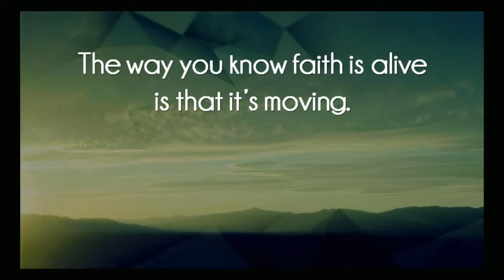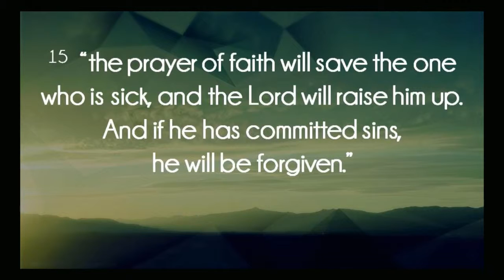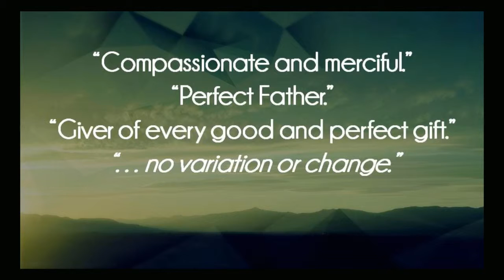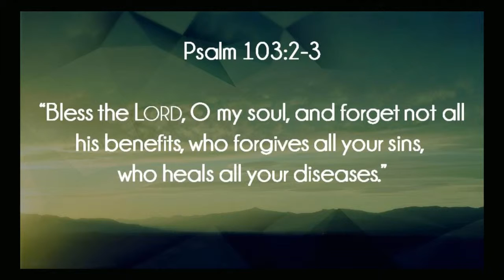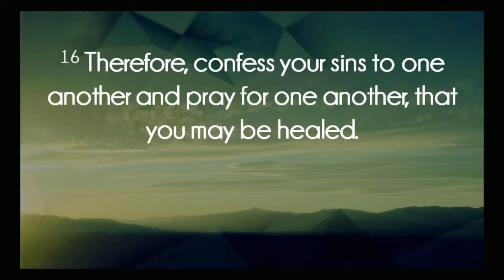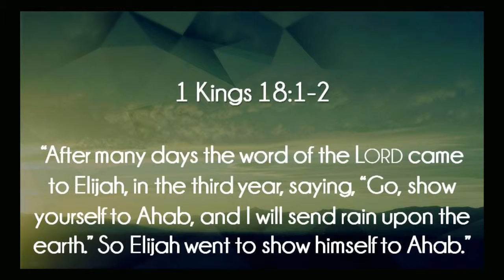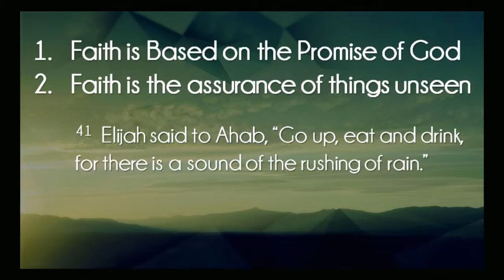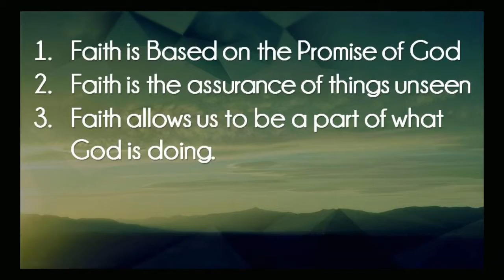The Motion & Power of Faith (James 5:13-20) - Micah Dalbey - November 8, 2015